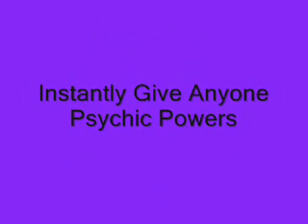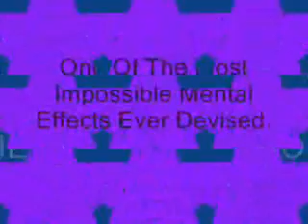Poker Tells by Devin Knight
One of the BIG hits of Devin's recent lecture tour. Instantly give any spectator psychic powers! This new effect is an improved version of Devin Knight's best-selling Blindsight. It has a new handling that will fool those who own Blindsight! Considered by many to be one of his most baffling effects to date.

The performer states that some card players seem to have psychic abilities. These card players can correctly sense the cards in an opponent's hand. The performer says he would like to try an experiment to see if a participant has this ability to detect playing cards sight unseen. He shows four opaque envelopes and removes the four aces from a deck. The four aces are then placed inside the envelopes and mixed so the participant has no idea which envelope contains which ace. The envelopes are placed in a row in front of the participant. The participant is asked to guess which ace is in each envelope.

The participant points to one envelope and tells the performer which ace he thinks is inside. The performer then writes the suit of that ace on the outside of the envelope. This is repeated until each envelope has a suit written on the outside of it. The performer fans out the four envelopes, allowing the participant to see the suits written on each envelope. The performer states that he only needs three envelopes for the first phase of the test. He tells the participant to remove one envelope and place it aside as his lucky card. Assume he placed aside the envelope with Hearts written on it.

The performer opens each of the three remaining envelopes and shows that the participant has correctly guessed which ace was in each envelope. This is amazing in itself, but the real kicker is yet to come. The performer says no one could have known which envelope the participant would place aside. The participant then picks up the envelope that was placed aside and opens it. The performer does not touch the envelope. Inside is the correct ace, but there is also a slip of paper with a handwritten note. The note says: This card was placed aside as your lucky card. It is the Ace of Hearts. The participant can then verify the other three envelopes are empty and devoid of predictions. He may fully examine both the envelopes and four aces. NO FORCES. Cards and envelopes are ungimmicked.

Comes complete with envelopes, needed gimmicks and complete detailed directions detailing every part of the effect. Use any deck of cards. Get this before someone fools you with it!